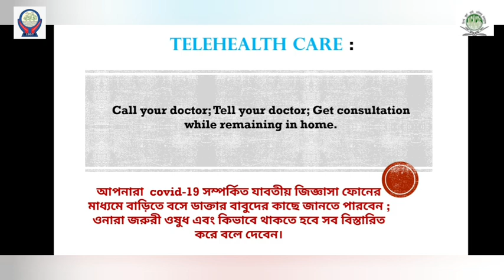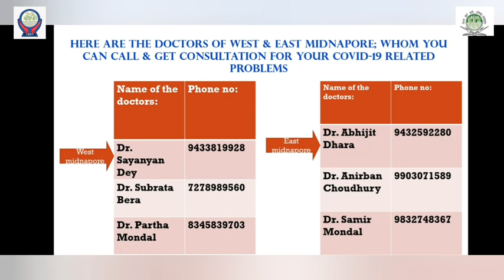Covid Awareness Program